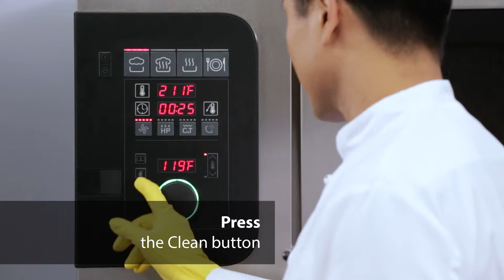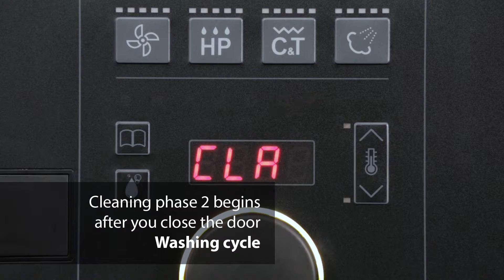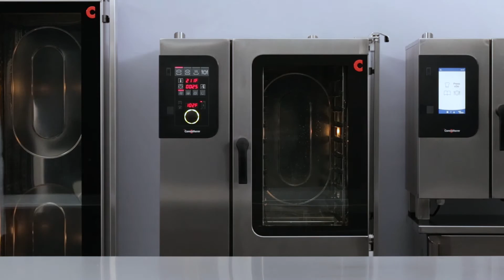usa_Convotherm 4 easyDial Maintenance Training 2 - Semi-automatic cleaning system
Convotherm 4 easyDial™ - Semi-automatic cleaning system

Before running the semi-automatic cleaning profile, you have familiarized yourself with the rules and hazard warnings given in the user Manual that relate to working safely during clenaing, and follow the instructions given there.